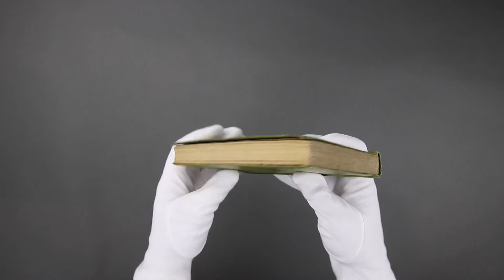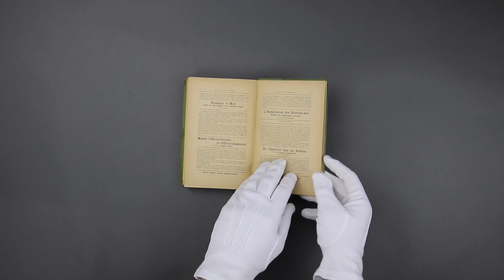Montaigne Auctions - MASSELON René : 𝘓𝘢 𝘔𝘦́𝘭𝘢𝘯𝘤𝘰𝘭𝘪𝘦, 𝘦́𝘵𝘶𝘥𝘦 𝘮𝘦́𝘥𝘪𝘤𝘢𝘭𝘦 𝘦𝘵 𝘱𝘴𝘺𝘤𝘩𝘰𝘭𝘰𝘨𝘪𝘲𝘶𝘦.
Présentation de l'ouvrage de René MASSELON : La Mélancolie, étude médicale et psychologique.
Paris, Alcan, 1906.